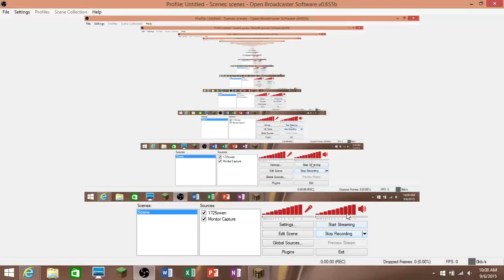Labor Day Weekend Special Part 1/Intro w/ UNCLEJOHNJOHN95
Hi Youtube!

You have probably recognized me from UncleJohnJohn95, but this is my first vid!